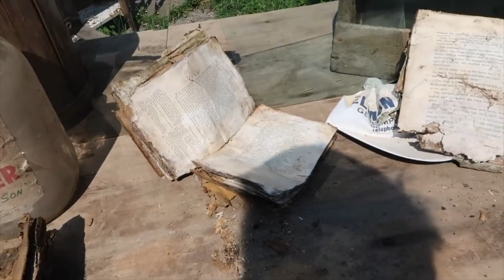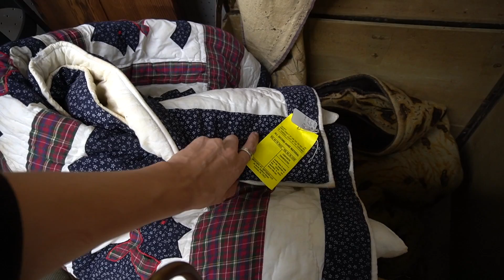Serious OVERLOAD at the Antique Shop | Shop with Me | Reselling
Andrew took a trip to an auction house two hours away, so I decided to check out our local Salvation Army and my favorite antique shop--Bedford Street Antiques.

--OUR CHANNELS--